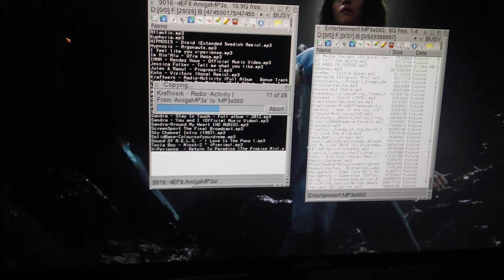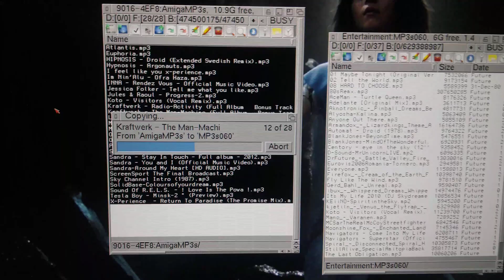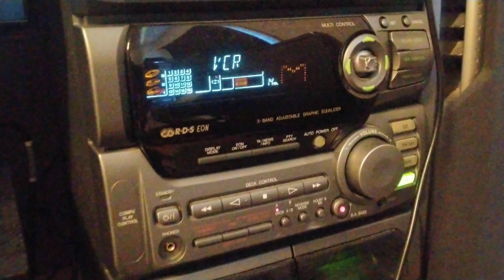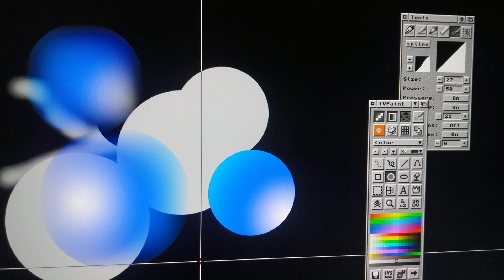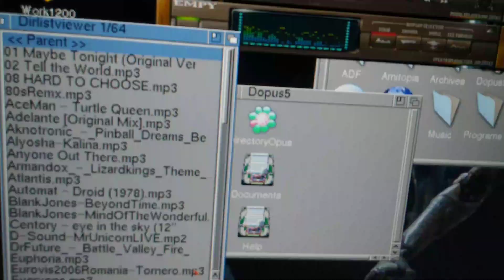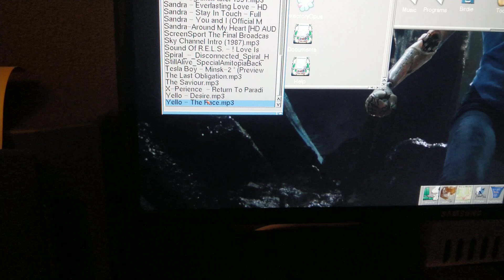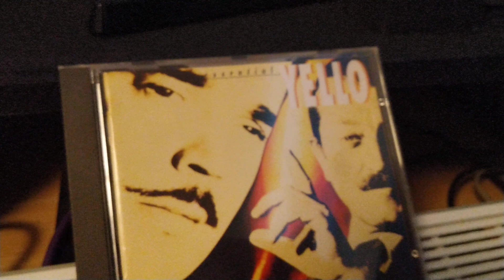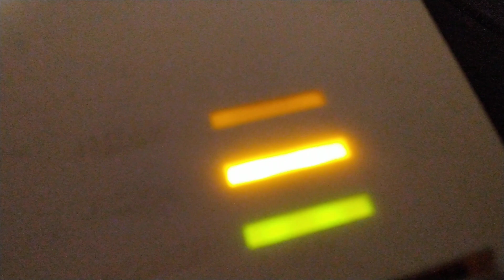Amiga 1200 Warp1260 68060 100MHz Multi-Demo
What is a 100MHz Amiga capable of? How good is the Paula from 1985? How is the Multitasking working on rtg  Amiga?

All of your questions is answered in this video and more.

The video might get de monetization since I got a bit carried away. Most of the music is from YouTube except for the free ones and the Amiga mods.

Love the Amiga Community!